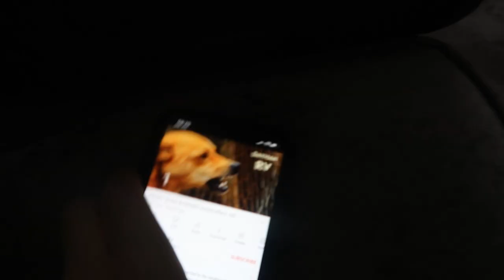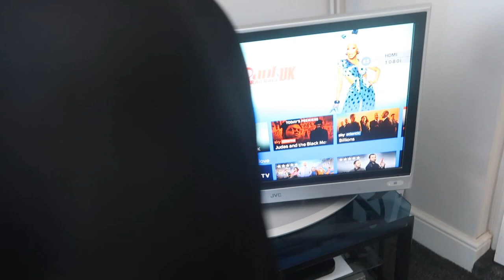PRANKING MY FAMILY FOR 24 HOURS PART 8 | Jamie Nyland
About Jamie Nyland:
Welcome to the official Jamie Nyland YouTube channel. This is my channel where I enjoy creating funny, fun, family pranks including pranks on my dad, 24 hour challenges, prank wars and much more.